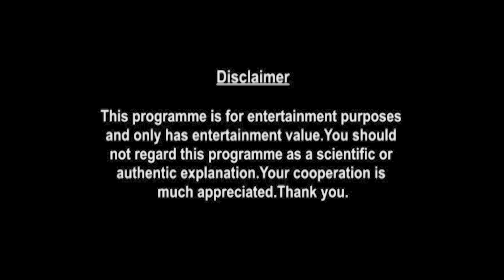Weekly Horoscopes Video For 22nd November 2021 - Hindi | Preview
Here is your 22nd November Weekly Horoscope. In this video we will be covering your health, education, romance, relationship, career, job, profession and conclusion within this Weekly Forecast. Please note that this horoscope video is based on your Moon Sign.

shop/astrology-services/whats-my-moon-sign/